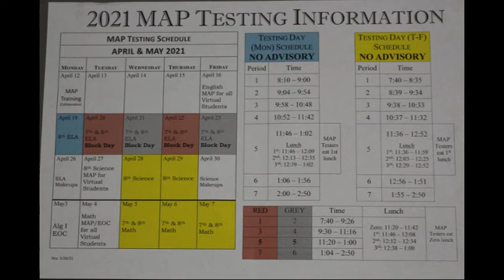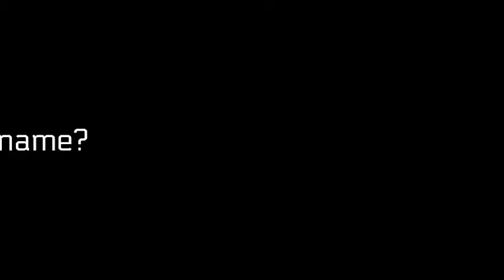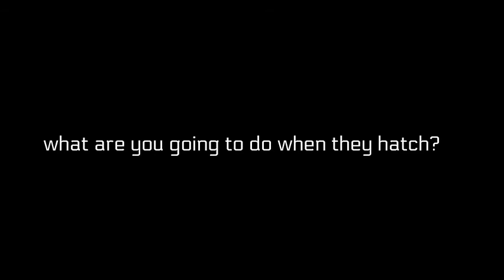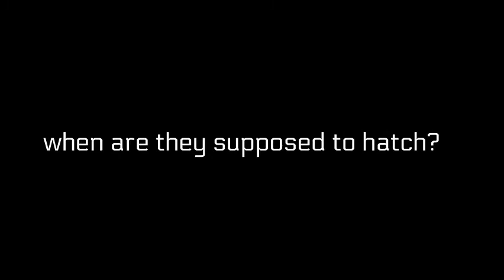Nixa Junior High Weekly Journalism Video April 12-16